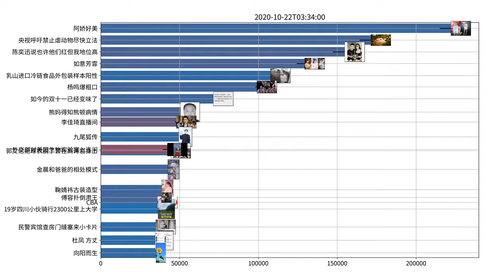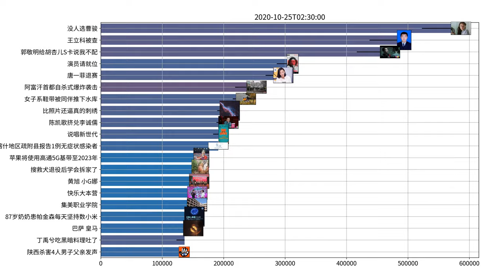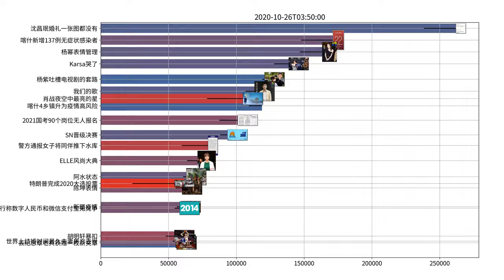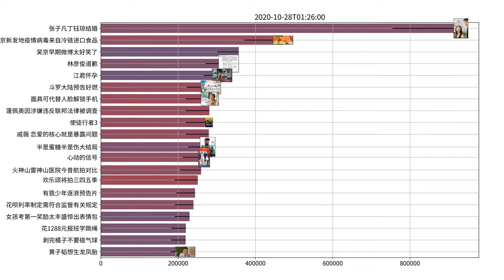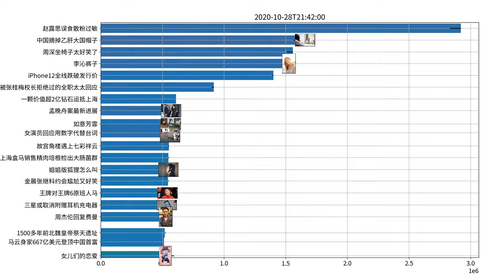Trending topics on Weibo, week of 10-22-2020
辛芷蕾 我发型咋啦
黄旭 小G娜
李佳琦 直播间不卖人
韩红 王一博你真的让人爱
艾克里里 青你3
胡杏儿 没有TVB就没有胡杏儿
宋茜王一博黄轩 风起洛阳
有翡海报 八仙过海
李汶翰 男孩最好别跳女孩子的舞
G2 DWG
谢楠 女性独立的不是钱是心
董子健刘昊然王俊凯 长大成人